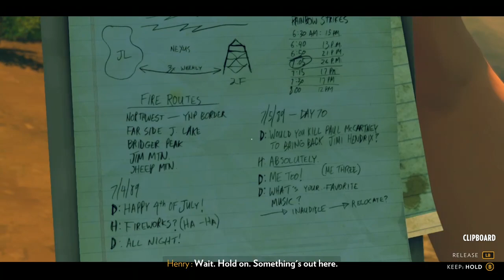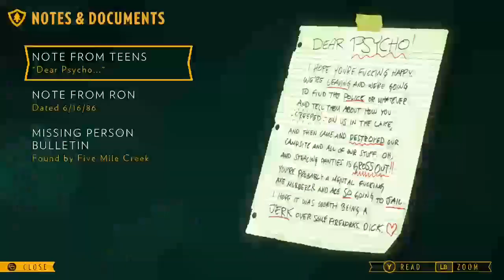Indefinitive Edition - Firewatch, session 4